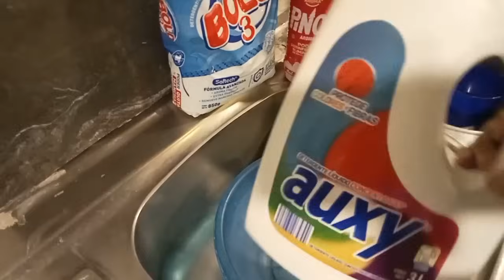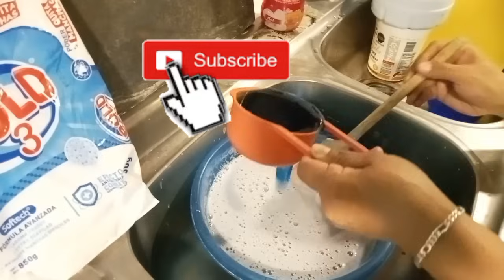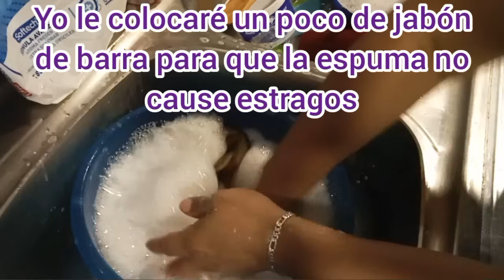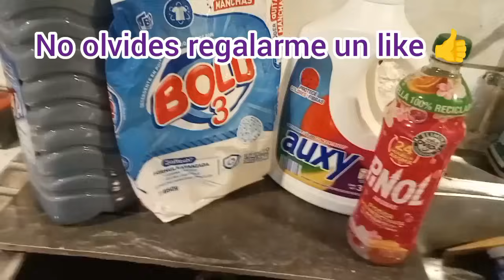Pinol aromas? una mezcla multiusos para la limpieza del hogar